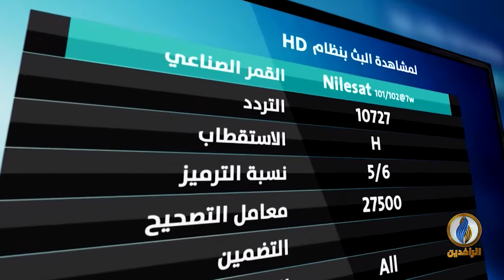لقاء_خاص | مع صالح لطفي رئيس مركز الدراسات المعاصرة في الداخل الفلسطيني سابقًا